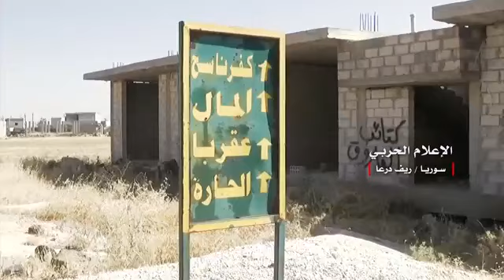SIRIA RESISTE - EJÉRCITO SIRIO DESDE EL NOROESTE DE DARAA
Escenas de dentro de los pueblos y ciudades de Daraa Noroeste después de que el ejército los controla